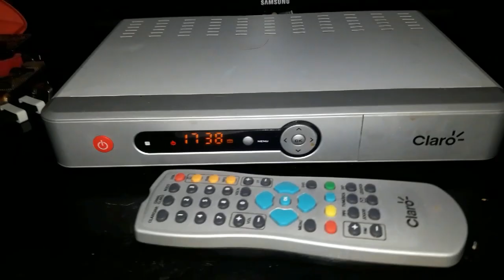ROTINA DE GRÁVIDA LIMPANDO A CASA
Nesse vídeo mostro ARRUMANDO A CASA GRÁVIDA